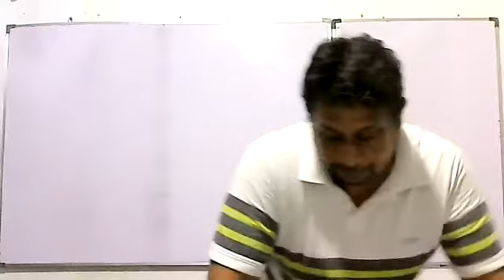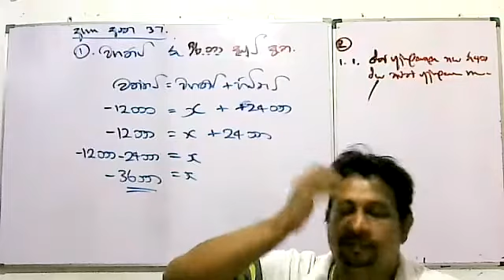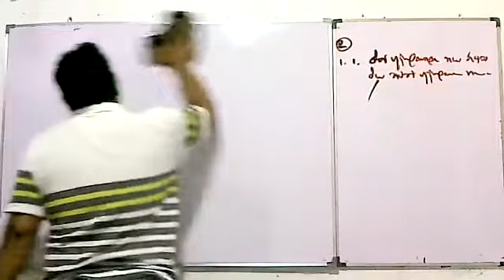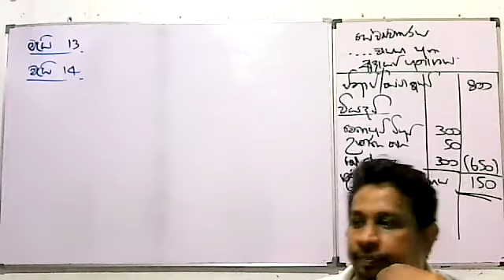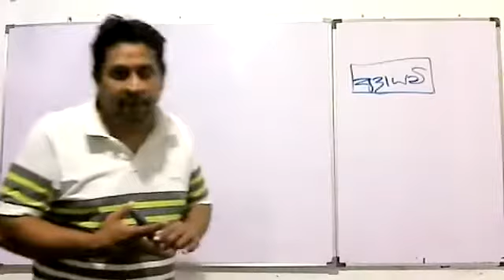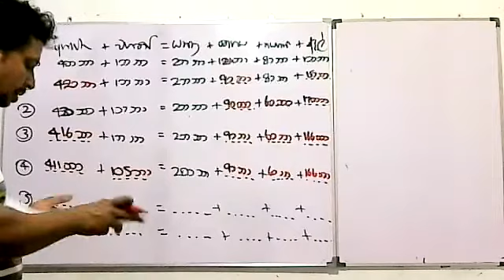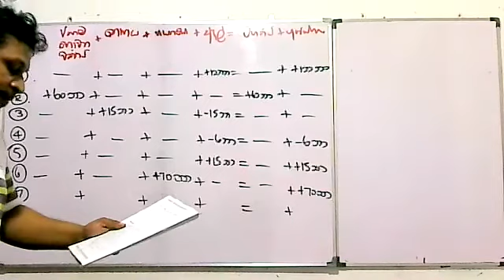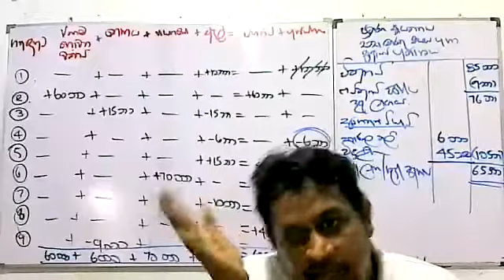2022 A/L Accounting Revision-Accounting Equation-Question No.37-40 (12/10/2021)